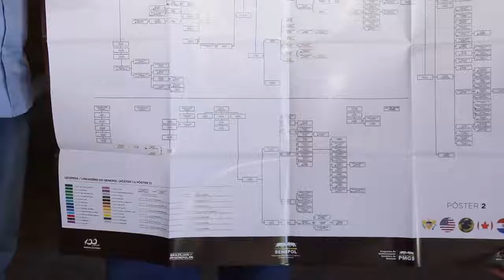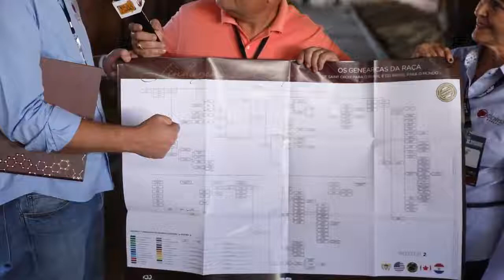Fala Carlão 2163 | Maria Helena Corsi e o filho Frederico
Fala Carlão conversa, no Mega Encontro Internacional da Raça Senepol, em Uberlândia (MG), com uma dupla de criadores da prateleira de cima do Senepol: Maria Helena Corsi e seu filho Frederico. Eles acabam de lançar o Livro Linhagens do Senepol. Uma obra de arte e engenharia com edição do Grupo Publique. Ficou um show. Acompanhem a prosa.